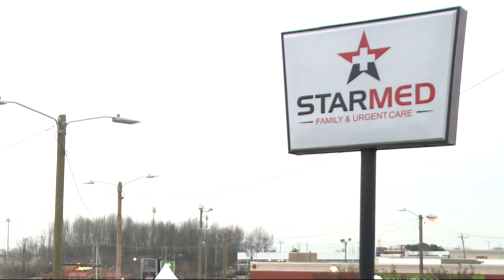StarMed to give out second dose of COVID-19 vaccines Monday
The pressure is mounting to speed up the COVID-19 vaccine rollout. Now in North Carolina, anyone 65 and older can get vaccinated. Across state lines in South Carolina, officials are not moving in the direction the federal government recommends, sticking to people 70 and older.

And while the goal is to get as many people as possible vaccinated, it seems there isn't a large enough supply of the vaccine.

"It's the number one priority of the state of North Carolina to get vaccines administered to people as quickly and equitably as possible," North Carolina Governor Roy Cooper previously said.

South Carolina Governor Henry McMaster said the vaccine process is "not moving fast enough."

Even with that urgency, some local county health departments and hospital systems in both Carolinas are struggling to meet the demand, now met with a growing group of people eligible to get vaccinated.